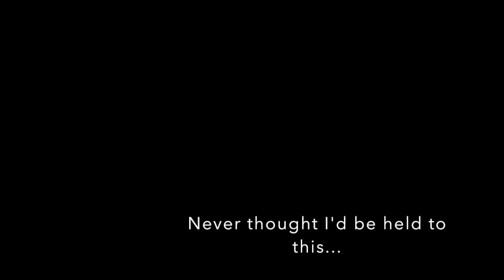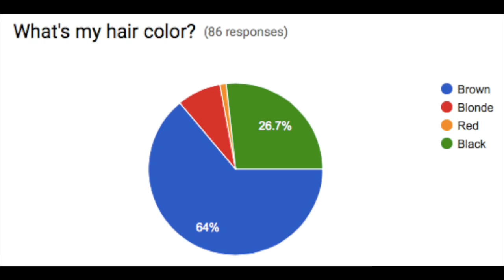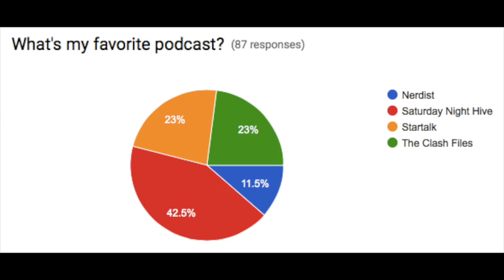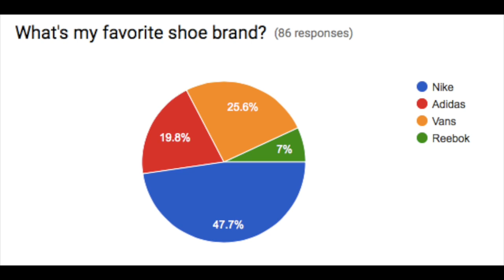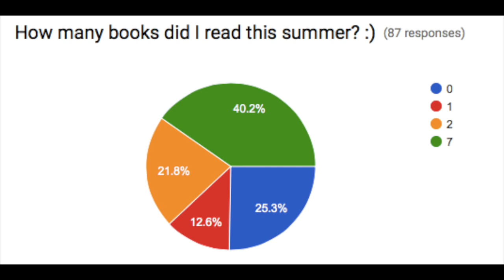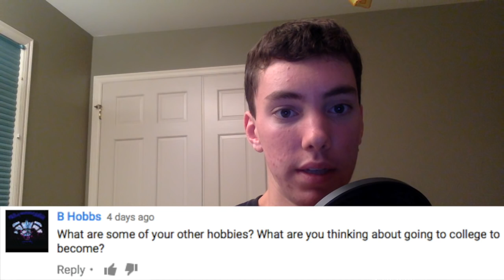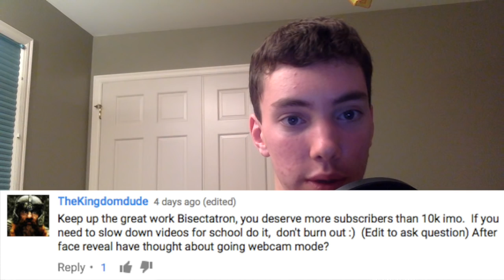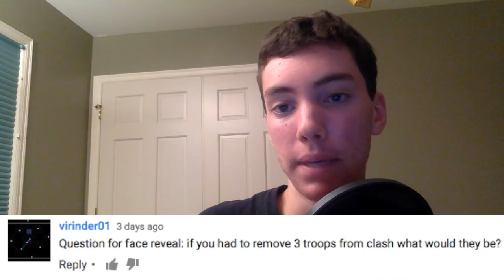OneHive Gazette Face Reveal (10k Sub Celebration #2)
My very first webcam video. Hope you guys like it!

Clash on!